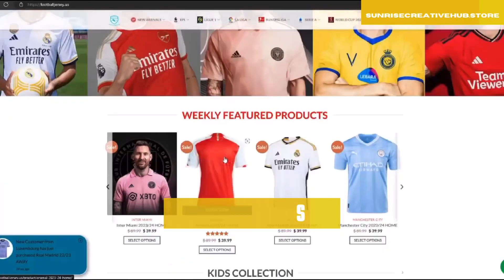Ronaldo hat-trick 🔥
🚨🇵🇹 Hat-trick for Cristiano Ronaldo in 45 minutes... And they're consecutive hat-tricks! ✨

Two free kicks scored and also two assists for Ronaldo.

🇸🇦 Ronaldo has scored 29 goals and provided 11 assists... in 24 matches of the Saudi Pro League this season.